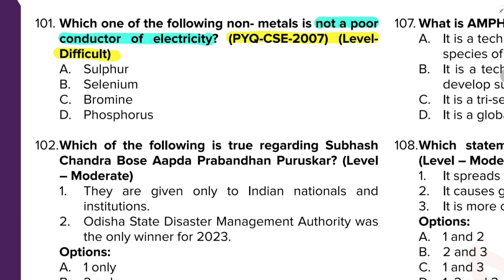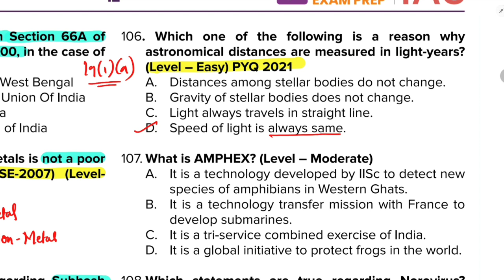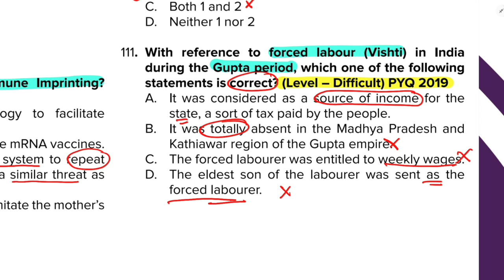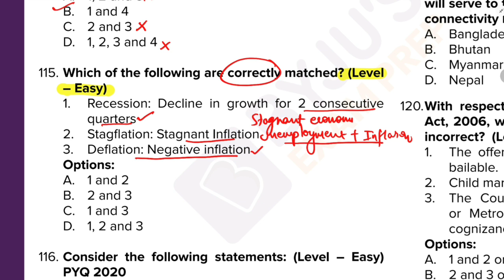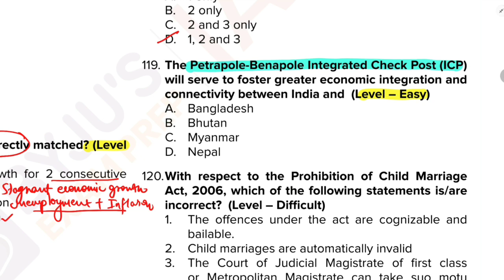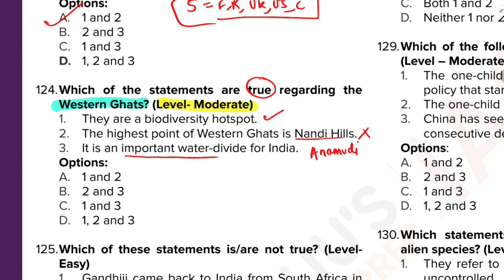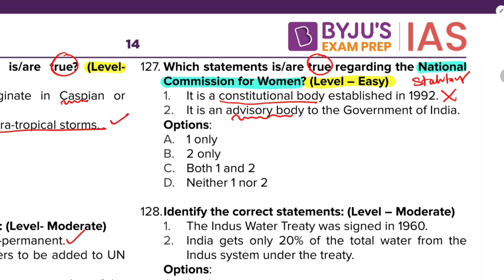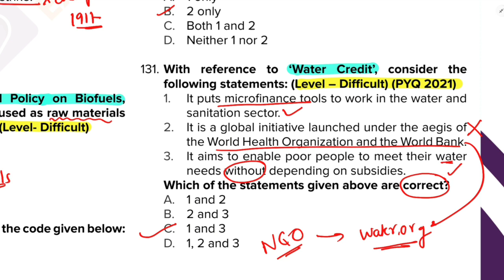JANUARY 2023 | QUESTION BANK | UPSC CSE PRELIMS | PART 3 (30 Q)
Monthly current affairs question which is very useful in prelims this year or next